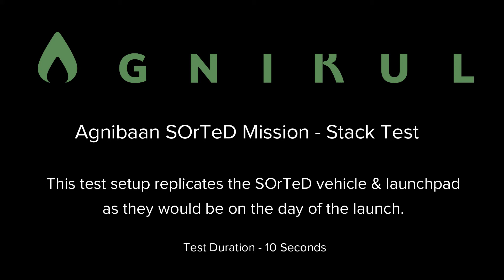Agnibaan SOrTeD Mission - Stack Test - 10 Seconds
This test setup replicates the Agnibaan SOrTeD vehicle & Agnikul's launchpad at Sriharikota as they would be on the day of the launch.

This engine test is powered by Agnikul's own data acquisition systems & flight computers that were 100% designed in-house.

Moreover, this test also proves the capability of the entire avionics chain of the  SOrTeD vehicle in controlling the entire propulsion system of the vehicle.

Lastly, this test also runs the same Automated Launch Sequence (ALS), that we expect to run for SOrTeD's launch.

A vacuum optimised version of this Agnilet will be used in the second stage of Agnikul's orbital vehicle - Agnibaan.